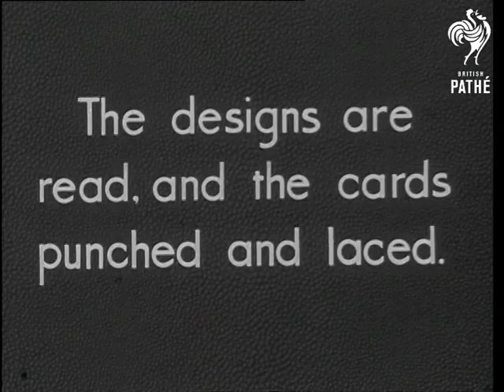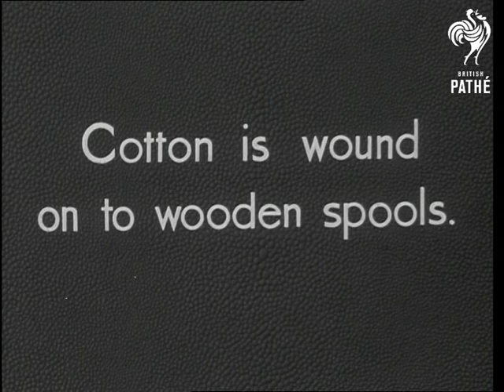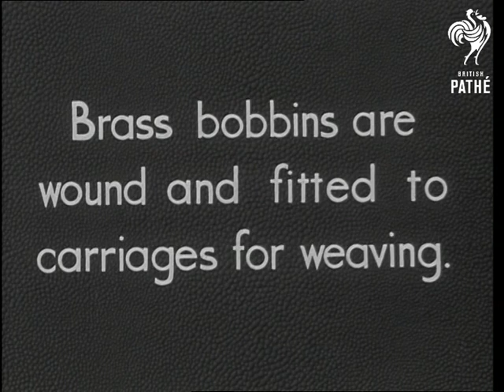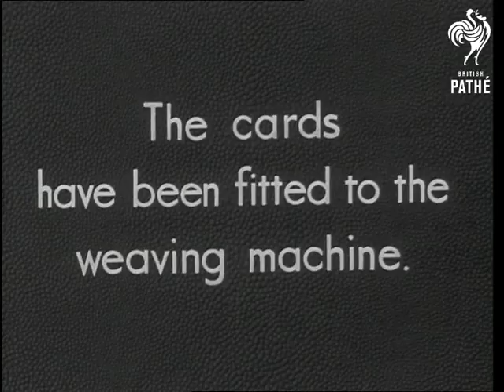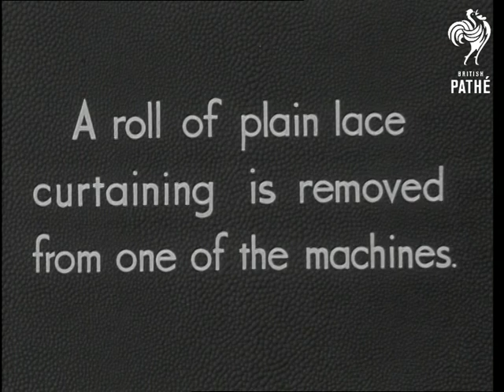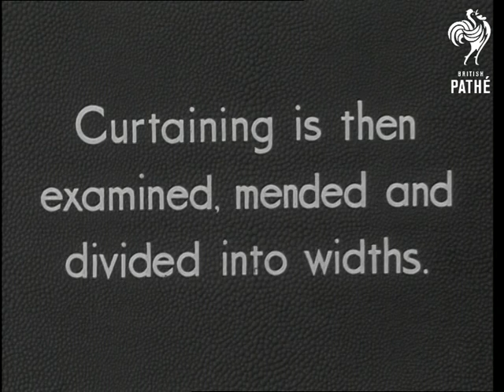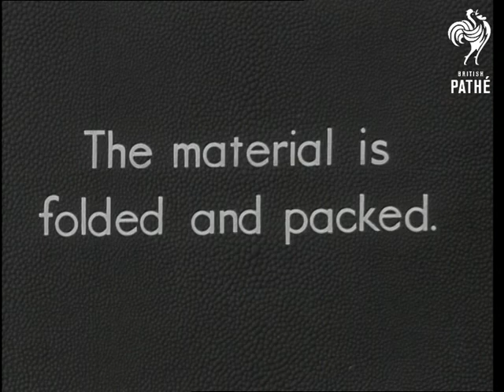Lace Making (1940-1949)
British Instructional Films Ltd presents a Classroom Film.

Designs are created and drafted.  Men at drawing boards and easels paint and draw designs.  A man "reads" the designs with a loom-like machine that he works with his feet.  Another man operates a machine for punching cards.  C/U of the needles punching holes in cards.  A machine takes threads to a machine, C/U of the bobbins moving as thread is pulled from them.  Threads are wound on to wooden spools.  A woman tends to the machine.

Brass bobbins are wound and fitted to carriages for weaving.  A young boy performs this part of the operation.  C/Us of machinery in operation.  We see the punched cards being pulled through a machine.  C/Us of vast amount of bobbins.  We see the lace as it is being made on the machine.  A roll of lace curtaining is removed from the machine.

Curtaining is then examined, mended and divided into widths.  Women check the curtaining and mend areas by stitching them.  The curtaining is bleached, dyed, stretched to width and dried.  Top shot of machinery.  Strange shot of a worker standing on a pile of fabric using a stick to guide swathes of fabric which are being pulled off the pile by various machines.  Men at work pouring water on to fabric being pulled through hot water.

Women examining and mending the lace.  Material folded and packed.  Shot of the finished lace.  A woman climbs a stepladder to hang some lace curtains.

Note: 3 prints exist, check for best quality.
 FILM ID:1827.01